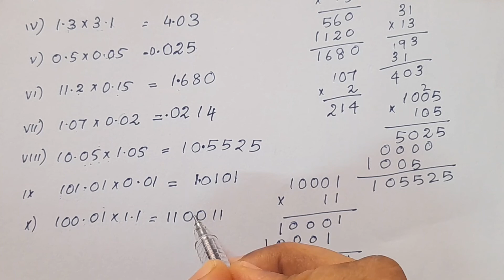Q.no 4&5,Exercise 2.6/ CBSE Class7 Maths Chapter 2 Fractions And Decimals In Malayalam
Topics
1) cbse maths class 7
2) cbse maths class 7chapter 2
3)cbse classes by grace jose
4) class 7 maths chapter 2
5) ncert maths class 7
6) ncert maths solutions
7) fractions and decimals class 7 in malayalam